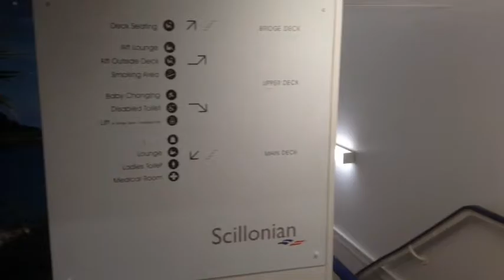Penzance harbour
A view of the harbour at Penzance, Cornwall, from the Scillonian 3